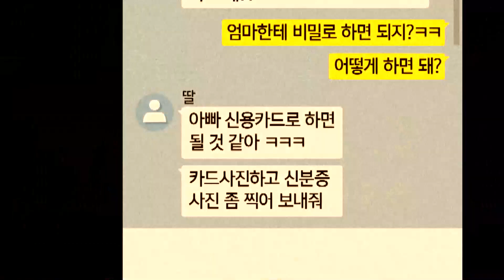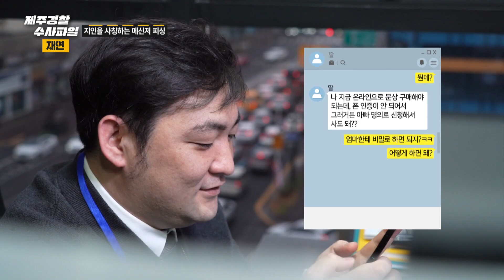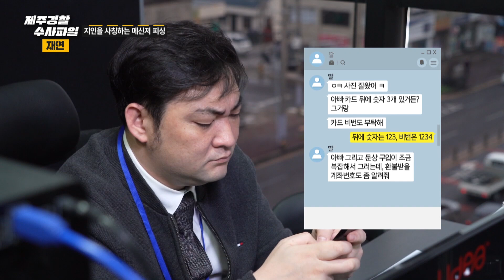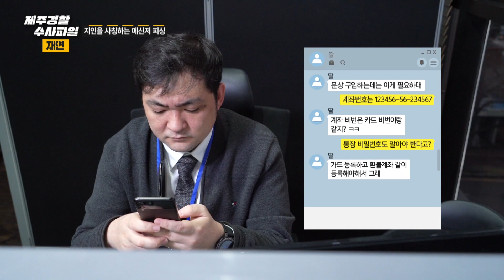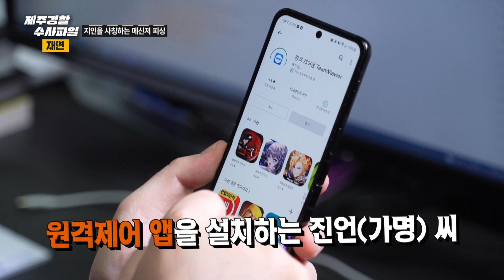[형사의 수사파일] 메신저피싱 A to Z "비대면 대출이 가능하다고?☹️"